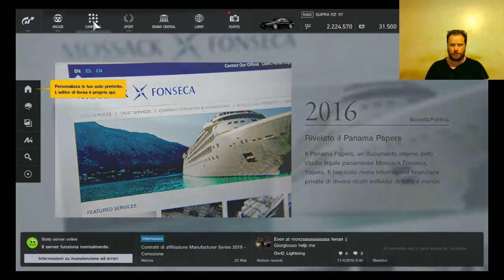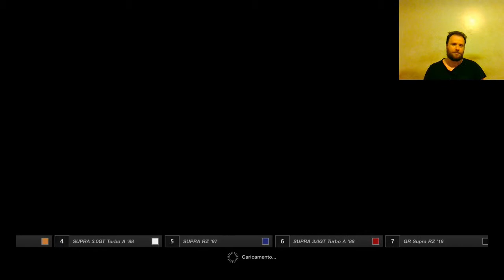Ignoranza al volante,Pericolo costante(GT Sport) #117 - Curve e curvette